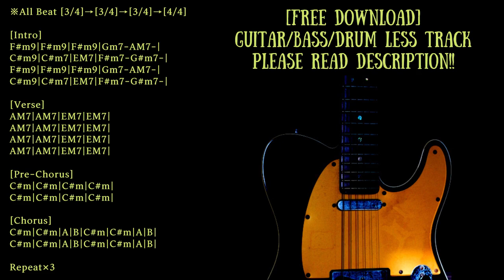Math Rock Backing Track in C# minor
Trap/Chill/Ambient/House etc... with Guitar track

Guitar:Fender Telecaster
Bass:Musicman Sterling
Guitar amp simulator:strymon iridium
Bass amp simulator:BIAS FX

KEY=C# minor
BPM=128